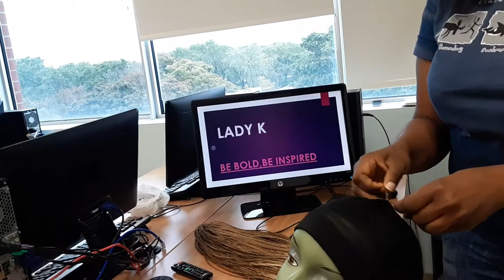COMMENT FAIRE FACILEMENT SOIT MEME UNE PERRUQUE EN TRESSE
Coucou les Lady je vous montrerais comment faire une perruque en tresse par vous même c'est très facile